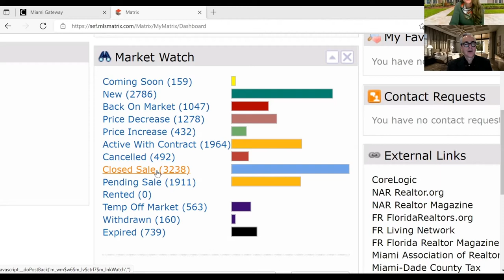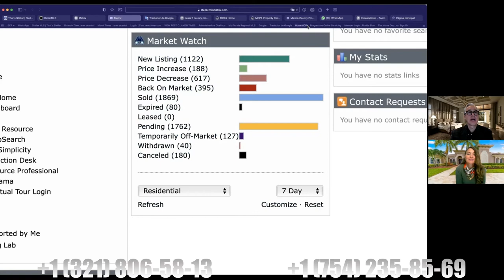OTN ORLANDO Y MIAMI REAL ESTATE PRIMERA SEMANA DE OCTUBRE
Reporte Semanal de la ciudad de Orlando y Miami con los Realtor Aryanna Pineda y Cesar Castillo, pueden contactarlos a través de sus cuentas en Instagram y Teléfonos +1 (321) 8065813

A Orlando Times News le encantaría recibir tus comentarios.

★ INGRESA A NUESTRA PAGINA WEB ★